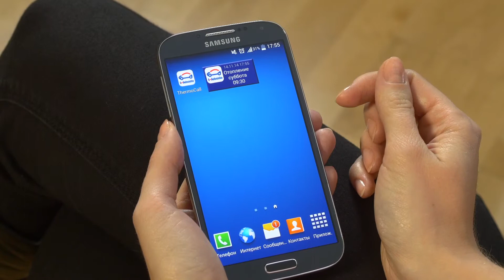Приложение Thermo Call для смартфонов на платформе Андроид - установкa виджетaа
С приложением ThermoCall от фирмы Вебасто Вы можете в любое время и с любого расстояния легко управлять Вашим подогревателем. В данном видео рассмотрена функц ия виджета для смартфонов на платформе Андроид.